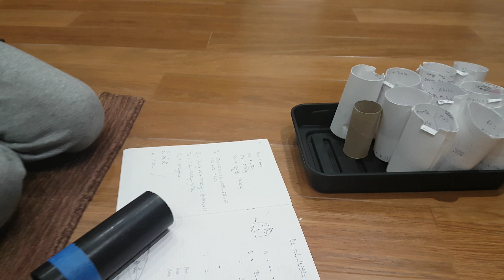DIY Biodegradable pots